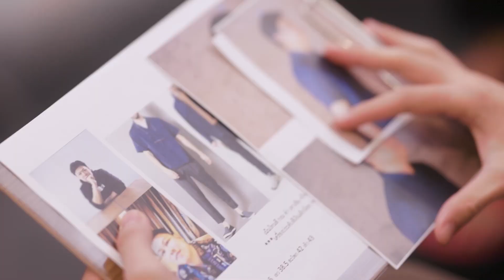Main Style Official Trailer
เตรียมพบเรื่องราวของสองวงการแฟชั่นและกีฬาที่สร้างสรรค์มาบรรจบกันอย่างลงตัวได้ในรายการ Mainstyle ติดตามได้เร็วๆนี้ทางช่องยูทูบ Mainstand Thailand และทุกช่องทางของ Main Stand ที่นี่ที่เดียว

 มีน พิรวิชญ์